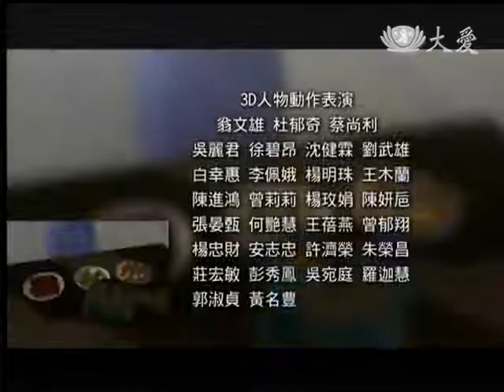20131123《唐朝小栗子》天下第一的爺爺